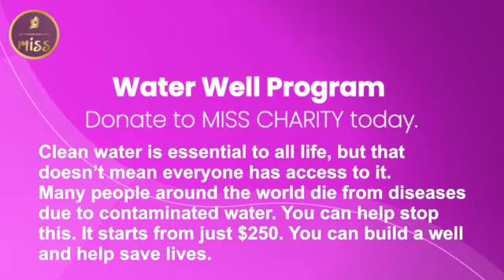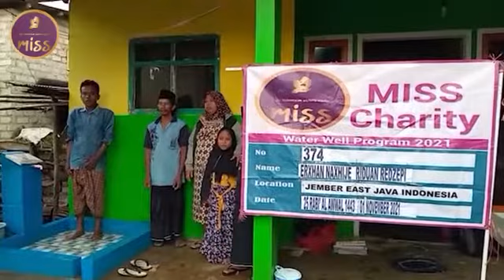Small well creation Erxhan